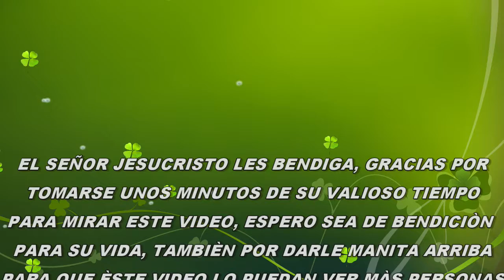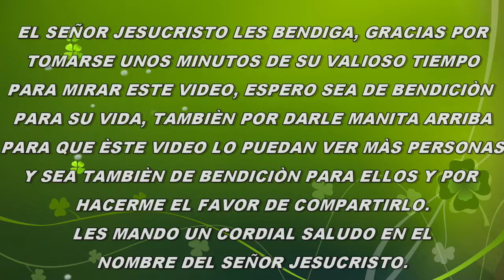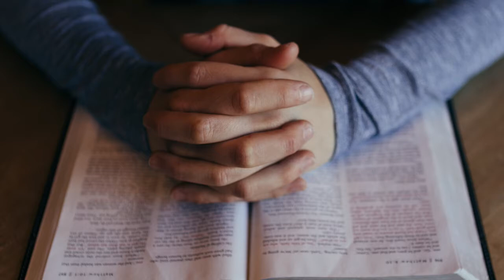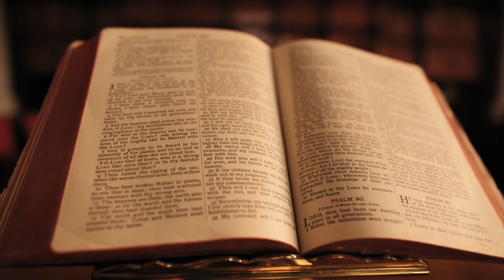✝️Mi fé en Él //( himnos de la última hora 2019🕛 ) CANTOS DEL MENSAJE* - coros cristianos-🎵🙌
canto CONGREGACIONAL que nos habla de que la Fé es la que nos llevará a fé de rapto,y nos sacará en el arrebatamiento de la Novia en éste tiempo final.